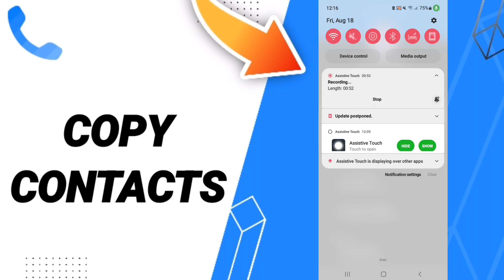How To Copy Contacts On TrueCaller App